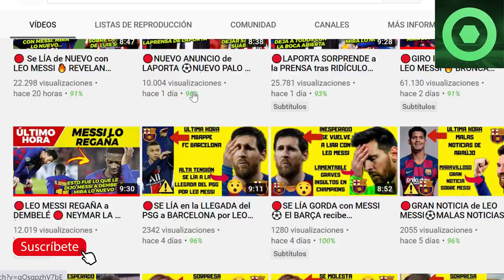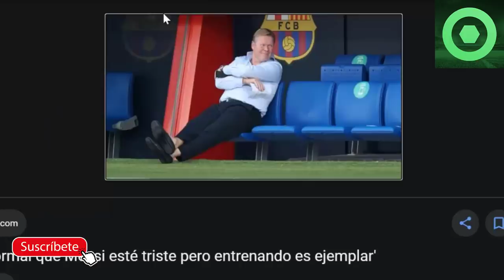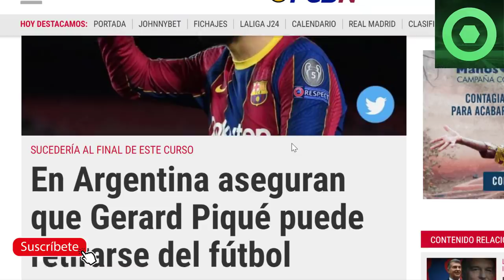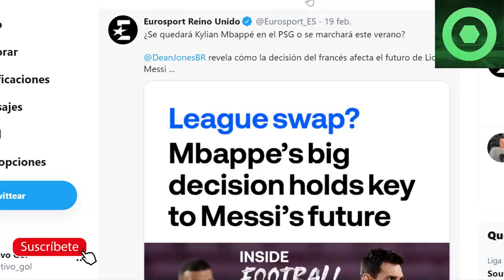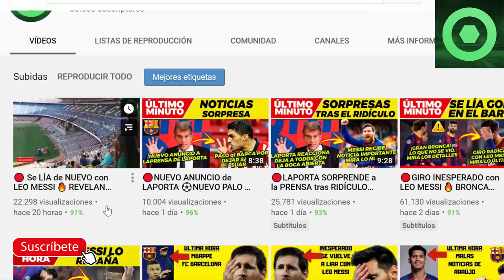🔴GIRO INESPERADO con MESSI 🔥¿GERARD PIQUÉ se RETIRA ya? ⚽ Previa FC BARCELONA vs CADIZ LA LIGA 🟥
Fuentes:
besoccer
fcbarcelonanoticias
fichajes com